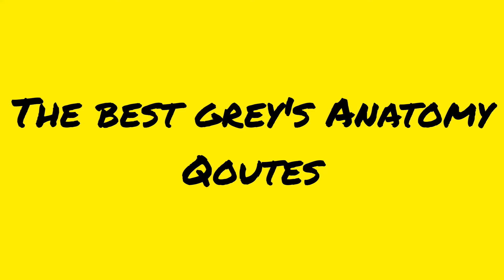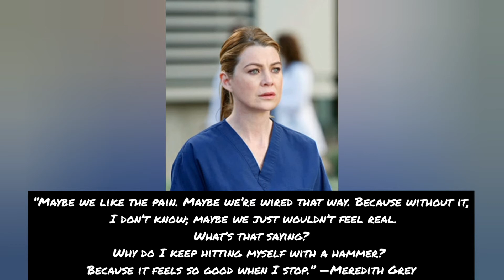Best Grey's Anatomy Quotes||Grey's Anatomy Quotes About Love|Grey's Anatomy Quotes About Life.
Best Grey's Anatomy Quotes||Grey's Anatomy Quotes About Love|Grey's Anatomy Quotes About Life|Best Grey's Anatomy Lines|Grey's Anatomy Touching Moments